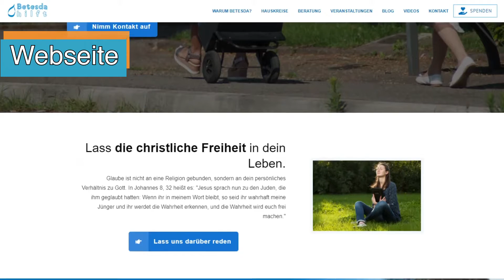Ausstieg bei den Zeugen Jehovas - Wahrheit weg? Glaube weg? Gott weg?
Wenn du gern an einem unserer Online-Hauskreise teilnehmen möchtest, klicke

Wenn du die Arbeit von Betesda mit Spenden unterstützen möchtest, kannst du das hier tun:

Außerdem kannst du dir hier meine Broschüre zu meinem Ausstieg herunterladen